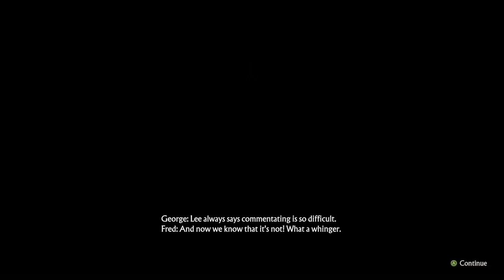Quidditch Training In Progress (Day 2) - Harry Potter: Quidditch Champions Gameplay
Here I am doing a few training sessions of quidditch as I try to get used to the controls of how to score a goal and defend the quaffles and golden snitch.

If you want to view more Harry Potter: Quidditch Champions playlist video content, click on this link here to view all my gameplay playlist

Thumbnail Photo Credits:  Harry Potter - Quidditch Champions Logo (Logopedia - Fandom)